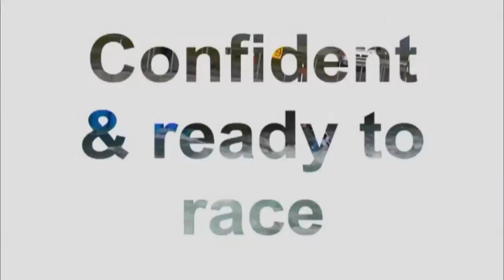Joe Clarke - Winter 2009/10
Me this winter, video edited by mark
uploaded by Zak :)